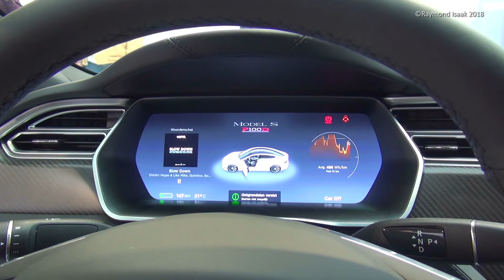International Amsterdam Motor Show 2018: Hoogtepunten van de Autobeurs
Een samenvatting van de eerste editie van de International Amsterdam Motor Show 2018, in de RAI Amsterdam.

Met o.a. een Live Demo van een Ford Mustang, Audi quattro S1 Pikes Peak, Tyrell F1, en de Mercedes AMG GT F1 Safety Car